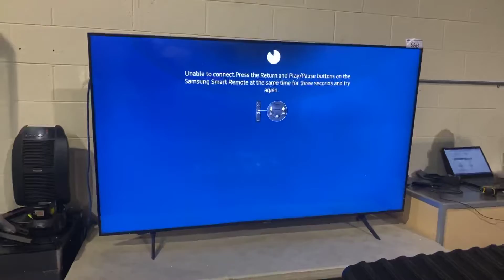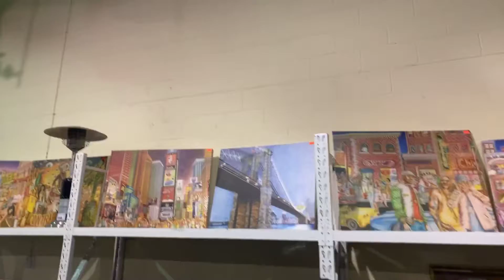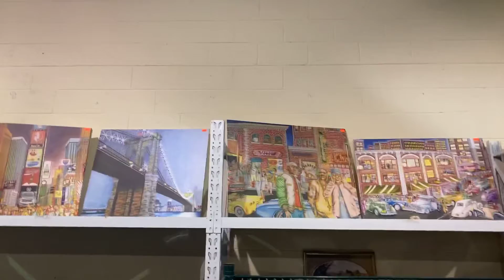December 8 Able Auctions ￼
Original oil paintings high-end bicycles TVs and much much more￼